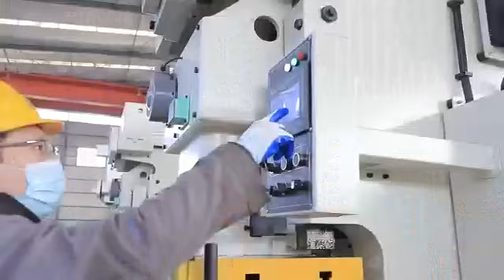junction box production line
Our company specialize in the production of Machine tools for more than 20 years.We win high praise from customers in Europe,MIddle East,Central Asia,Southeast Asia,South America and other countries and pass the European Union CE test and get the CE certification.Main products: Hydraulic Press. Aluminum foil container production line, JF/JH/BLA series power press. NC feeder . mouldes , etc

Best Regards
Summer
Besco Machine Tool Limited
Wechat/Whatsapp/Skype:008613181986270